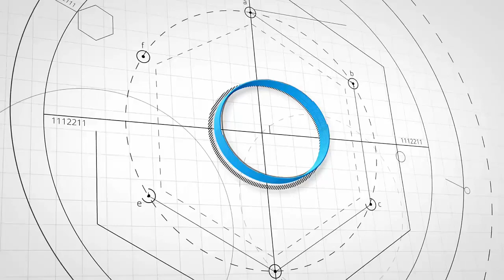12.Sınıf Matematik 2.Fasikülü- 1.BL. - Kazanım 23 (Sayfa 25)